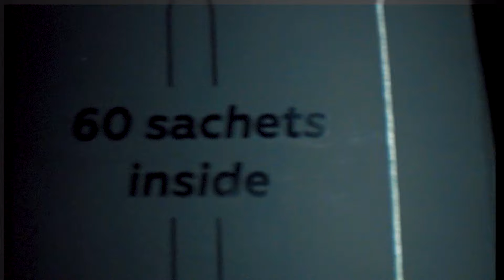CreGAAtine Unboxing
Scientifically revolutionized creatine.